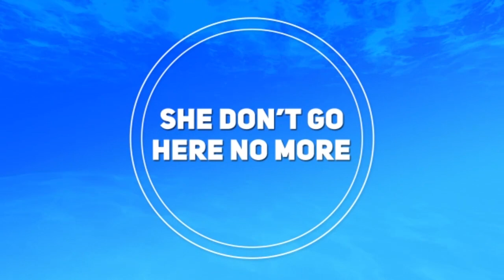She Don't Go Here No More | Rickie Rush